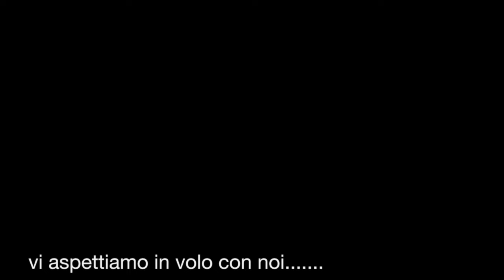Micky ...e tre!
Questo video riguarda Micky ...e tre!